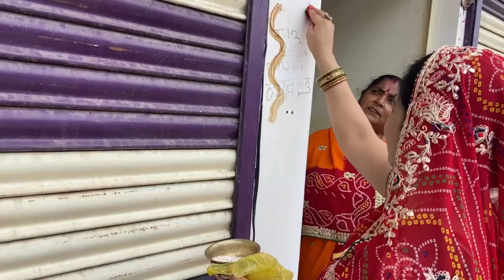मेने अपने घर में प्रारंभ की नाग–पंचमी की पूजन। मन को मिली बहुत शांति और स्थिरता प्राप्त कि 🙏🏻🙏🏻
मेने अपने घर में प्रारंभ की नाग–पंचमी की पूजन। मन को मिली बहुत शांति और स्थिरता प्रदान कि 🙏🏻🙏🏻